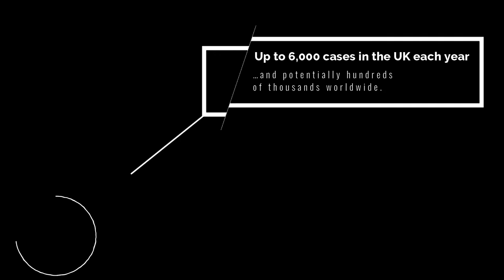David Sandum Announces TAE22 Location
During the Opening Ceremony of TAE21 in Cheltenham, UK. David Sandum gave his opening speech live from Sweden and announced where TAE22 will be held!